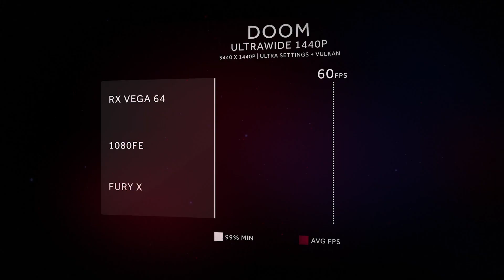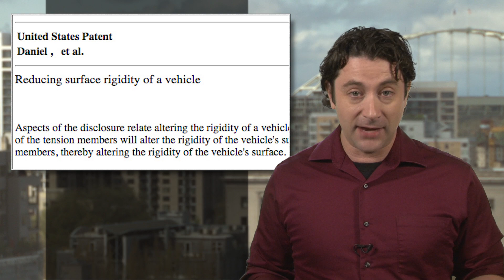AMD's RX Vega 64 goes into our test PC, how did it fare against the GTX1080?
AMD is not resting in their all-out push into both the CPU and GPU markets. Following the rollout of their Ryzen Threadripper CPUs that take aim at Intel, AMD’s next target is Nvidia, and the halo product is the Radeon RX Vega 64 video card, which has Nvidia’s GTX 1080 in its sights.

DT’s Brad Bourque slotted the new Vega 64 in a hotrod PC and turned up the heat. Seems like it’s got the goods to compete with 64 compute units, over 4,000 stream processors and 8gb of new High Bandwidth memory. The card’s architecture has been heavily tweaked and in the end, it’s a worthy competitor to the GTX 1080, even at $500 bucks a card. Check out Brad’s full performance review of the AMD RX Vega 64.